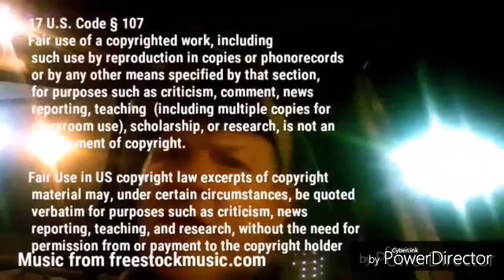Gay zombies! Redneck bucket list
REDNECK NATION INBRED REDNECK PUDDING

37LUdfQciq5U7PAFN2TtnCToeRdvKaZmnF
3QgKKKfusds4h8cMhJTs4CSqJjmhZTdAJ7

qz8h9u8ewyl7mxy5r8mf2gnf3mv483nkzywc065hlg

ETH ADDRESS
0x201F65Dd8b8C6Ca6Eb31059B4D6f6A6D7a611527

M9QRgsj7xye71fGZ38BSBnvdWA8H8GeSCV

17 U.S. Code § 107 - Limitations on exclusive rights: Fair use fair use of a copyrighted work, including such use by reproduction in copies or phonorecords or by any other means specified by that section, for purposes such as criticism, comment, news reporting, teaching (including multiple copies for classroom use), scholarship, or research, is not an infringement of copyright. Fair Use in US copyright law excerpts of copyright material may, under certain circumstances, be quoted verbatim for purposes such as criticism, news reporting, teaching, and research, without the need for permission from or payment to the copyright holder.